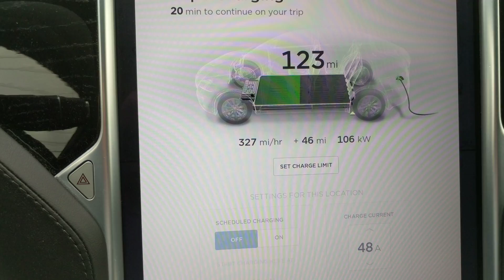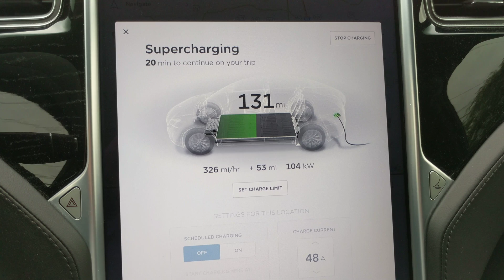Tesla Explained | My Current Max Supercharging Speed | Will This Be Reduced Over Time???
Here's what I can do now & what I predict will happen unfortunately :(